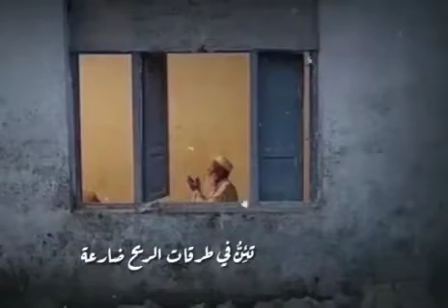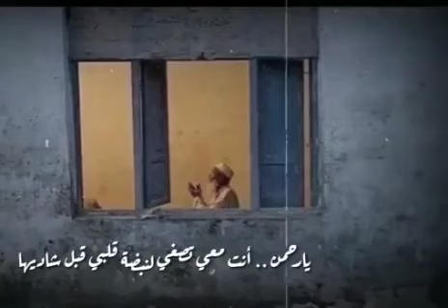( النفس تشكوا و من يدري بما فيها ) من أعظم ابتهالات شيخ المبتهلين النقشبندي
For English
For English
For English